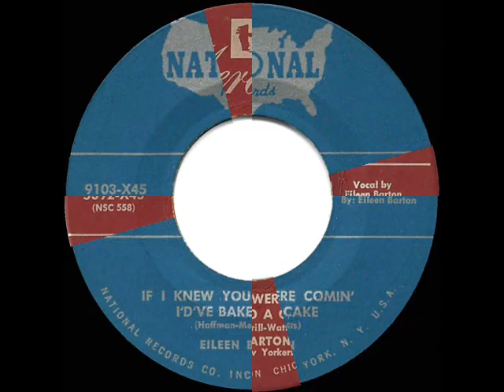1950 HITS ARCHIVE: If I Knew You Were Comin’ I’d’ve Baked A Cake - Eileen Barton (a #1 record)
If I Knew You Were Comin’ I’d’ve Baked A Cake (Hoffman-Merrill-Watts) by Eileen Barton with the New Yorkers

This novelty record took off for #1 so rapidly that the small National label wasn’t able to keep up with the demand; so they worked out an agreement with Mercury Records, who took over part of the manufacturing and distribution responsibilities.  Thus, if you spend much time scrounging for old 78s, you’re likely to find this same recording on two different labels.